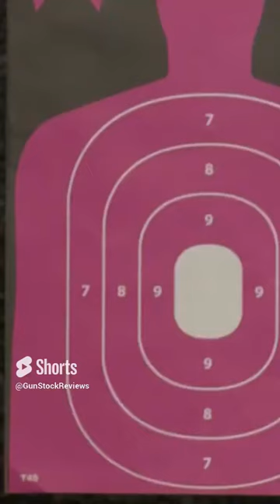Shooting the Magnum PI TV Gun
We take a quick look at the STI Costa Comp, The new Magnum PI TV show Pistol.

Magnum PI Ring
Magnum PI Hat
Magnum PI Shirt

Real Avid Gunsmithing set

1. Adobe Premier Editing Software
2. Adobe After Effects
3. Abobe Photoshop
4. Westcott Flex Daylight Set
5. Sanken COS-11D Lavalier Mic
6.  DJI Mavic 3 Drone
7. Epic GoPro / Action Camera Mount for your Boat
8. Dracast Pro On-Camera Light
9. Dracast Halo Ring Led Light
10.  Nikon Z9 Mirrorless Digital Camera
11. Sony PXW-FX9 XDCAM 6K Camera System
12. Quick Release Shoulder Plate
13. The New Pelican Air Travel Cases!
14. Westcott Scrim Jim
15. Sony A7 4k Video and Still Second Camera
16. Go Pro 10